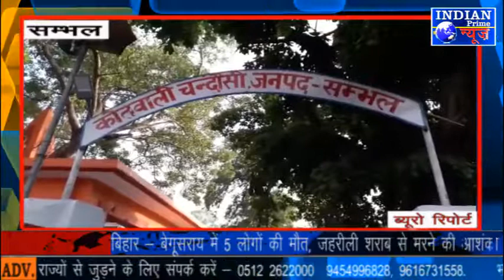IPN NEWS - सम्भल में पति - पत्नी के बीच हुए विवाद के चलते पिता ने बेटे की जान ली